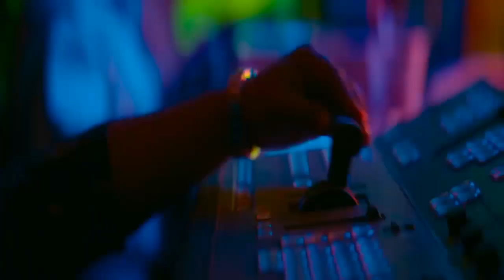where is pushp4 pushp4 2 the rule hi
where is pushp4 pushp4 2 the rule hi-Original video in 🎬 📥 video sharing Social network.